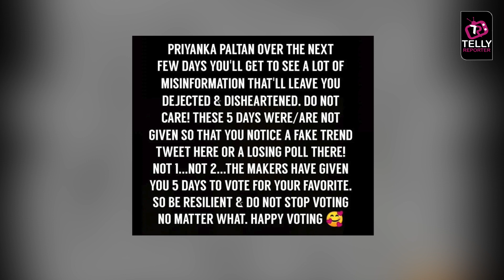Bigg Boss 16: Priyanka Ke Khilaf Ho Rahi Hai Sazish, Priyanka Ki Team Ne Di Official Statement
Colors Tv Bigg Boss 16: Priyanka Ke Khilaf Ho Rahi Hai Sazish, Priyanka Ki Team Ne Di Official Statement  |